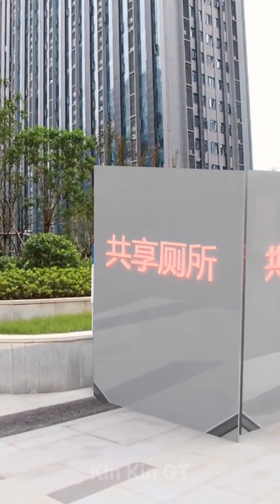Future technology according to imagination #54 (P36)